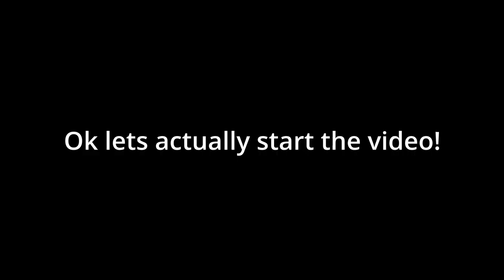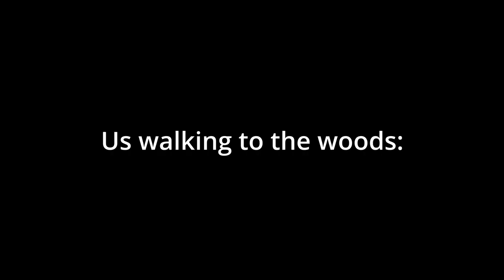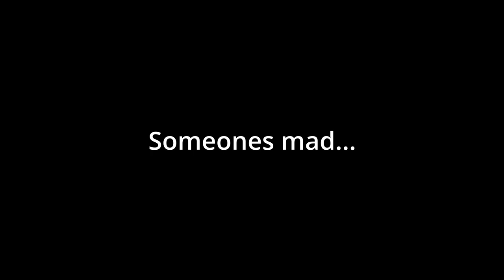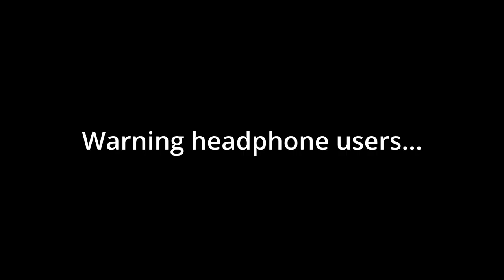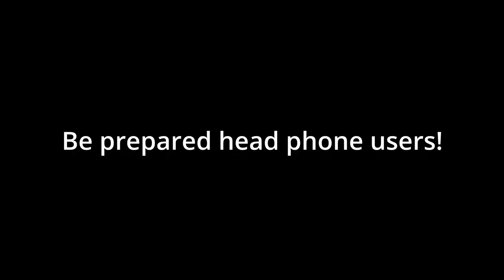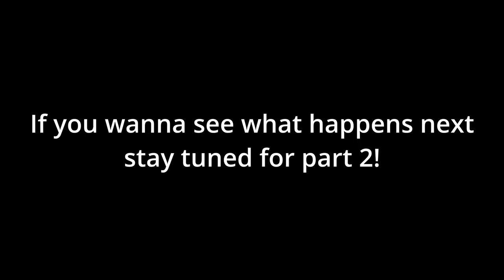THE JENNA STORY! | Rosexava Plays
Well. Long time no see, sorry we haven't been posting basically we just dont have time and were kinda unmotivated but now we will try our best to post as much as we can and to upgrade our content so stay tuned for that!!

♡𝔸𝕓𝕠𝕦𝕥 𝕦𝕤 !
ℍ𝕖𝕪𝕪 𝕙𝕖𝕣𝕖𝕤 𝕒 𝕝𝕚𝕥𝕥𝕝𝕖 𝕓𝕚𝕥 𝕒𝕓𝕠𝕦𝕥 𝕦𝕤! 𝕆𝕦𝕣 𝕟𝕒𝕞𝕖𝕤 𝕒𝕣𝕖 𝔸𝕧𝕒 𝕒𝕟𝕕 ℝ𝕠𝕤𝕖(𝕣𝕠𝕝𝕖𝕡𝕝𝕒𝕪 𝕟𝕒𝕞𝕖𝕤) 𝕒𝕟𝕕 𝕨𝕖 𝕒𝕣𝕖 𝕓𝕠𝕥𝕙 𝟙𝟞.
 𝕎𝕖 𝕒𝕣𝕖 𝕓𝕖𝕤𝕥𝕚𝕖𝕤 𝕠𝕦𝕥𝕤𝕚𝕕𝕖 𝕥𝕙𝕚𝕤 𝕐𝕠𝕦𝕋𝕦𝕓𝕖 𝕔𝕙𝕒𝕟𝕟𝕖𝕝 𝕒𝕟𝕕 𝕨𝕖 𝕝𝕠𝕧𝕖 𝕡𝕝𝕒𝕪𝕚𝕟𝕘 ℝ𝕠𝕓𝕝𝕠𝕩 𝕒𝕟𝕕 𝕗𝕚𝕝𝕞𝕚𝕟𝕘 𝕚𝕥 𝕗𝕠𝕣 𝕪𝕠𝕦 𝕒𝕝𝕝.
 𝕎𝕖 𝕒𝕣𝕖 𝕒𝕝𝕤𝕠 𝕗𝕣𝕠𝕞 𝔸𝕦𝕤𝕥𝕣𝕒𝕝𝕚𝕒 𝕓𝕦𝕥 𝕨𝕖 𝕝𝕠𝕧𝕖 𝕥𝕠 𝕥𝕣𝕒𝕧𝕖𝕝 𝕥𝕠𝕠! 𝕀𝕗 𝕪𝕠𝕦 𝕘𝕦𝕪𝕤 𝕙𝕒𝕧𝕖 𝕒𝕟𝕪 𝕢𝕦𝕖𝕤𝕥𝕚𝕠𝕟𝕤 𝕛𝕦𝕤𝕥 𝕝𝕖𝕒𝕧𝕖 𝕒
 𝕔𝕠𝕞𝕞𝕖𝕟𝕥 𝕒𝕟𝕕 𝕨𝕖 𝕨𝕠𝕦𝕝𝕕 𝕝𝕠𝕧𝕖 𝕥𝕠 𝕒𝕟𝕤𝕨𝕖𝕣 𝕥𝕙𝕖𝕞♡
𝓠𝓾𝓲𝓬𝓴 𝓻𝓮𝓶𝓲𝓷𝓭𝓮𝓻!:
If you are ever feeling down, just know that you are loved and you matter so
much in this world. Dont ever give up!♡